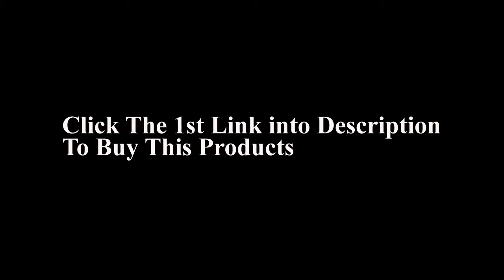Charming Love Heart Bracelets & Bangles For Women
Also follow us through:
Google Plus: shorturl.at/hsOWZ